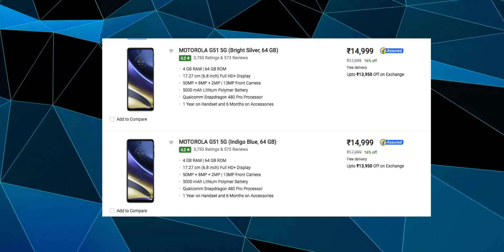Top 5 Best SmartPhone Under 15000/- March Month !! HINDI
Best SmartPhone In Sale:-

1. Vivo T1
2. Poco M4 Pro 5G
3. Moto G51
4. Redmi Note 11
5. Realme Narzo 50